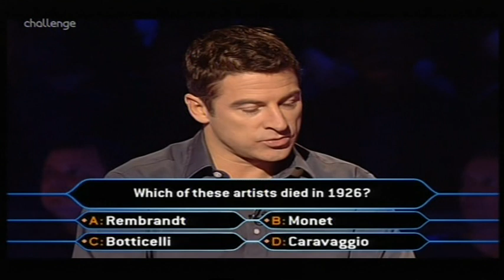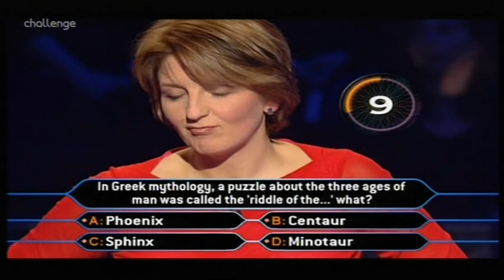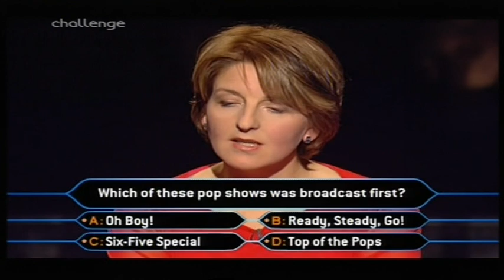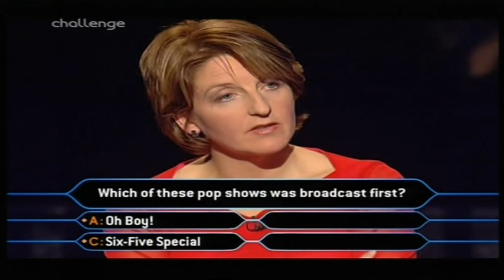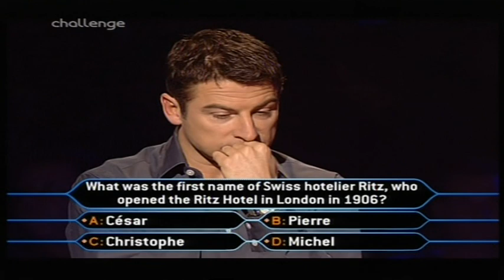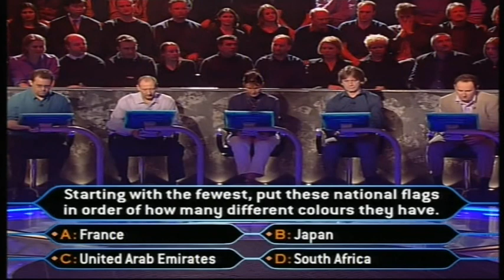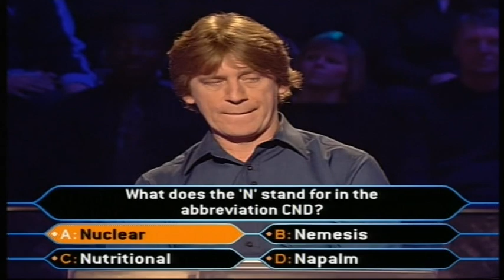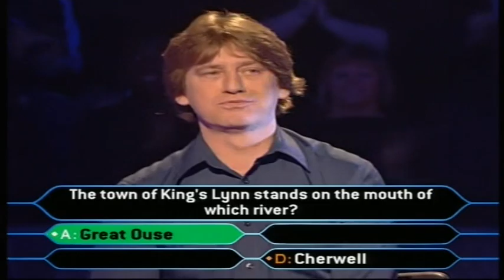Who Wants to Be a Millionaire? UK - 9th March, 2002 (Celebrity crossover)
Episode 36 of series 11 of 'Who Wants to Be a Millionaire?' in the UK!!

Kaye Adams & Ross Kelly playing for SNIP (Special Needs Information Point).
Ordinary contestants play afterwards, as normal!!